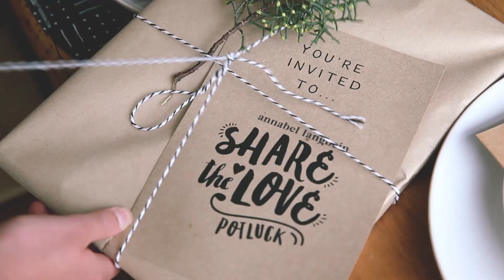Annabel Langbein's Share The Love Potluck Party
Win a fabulous weekend for two in Wanaka, including lunch at Annabel's place! Just hold your own potluck then post photos of dishes from Annabel's new Share the Love winter annual Competition closes 24 July 2016